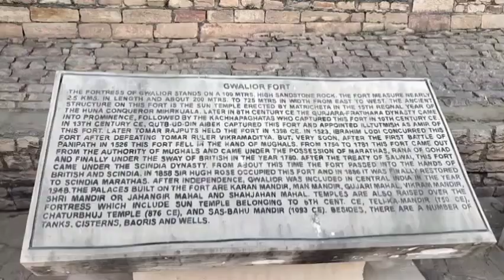Wanderful Gwalior Fort , M P, by Swami Divakarananda